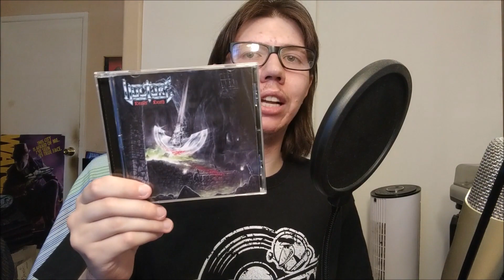NMP | The Reviews #227 | Vulture - Dealin' Death (Album) (2021)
Dealin' Death is the Third album from German Thrasher's Vulture and was released on May 21st through Metal Blade Records (CD & Vinyl) and on May 28th through Dying Victims Productions (Cassette) and today after Delay's, i am here to give my thoughts. hope all of you enjoy and take care.